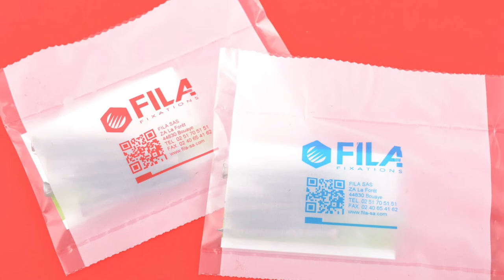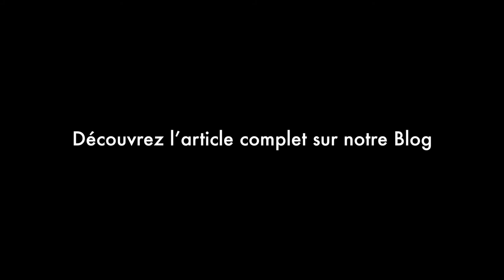Dans les coulisses de Fila : Qu'est-ce que la frappe à froid ?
Dans cette courte vidéo, FILA vous fait découvrir l'envers du décor de la frappe à froid.
Depuis la bobine de fil jusqu'au produit fini, vous aurez ici un aperçu du processus de fabrication qui permet de fabriquer vos pièces sur-mesure.
Pour plus d'informations sur les avantages de cette technique novatrice, rendez-vous sur notre Blog pour un article complet.